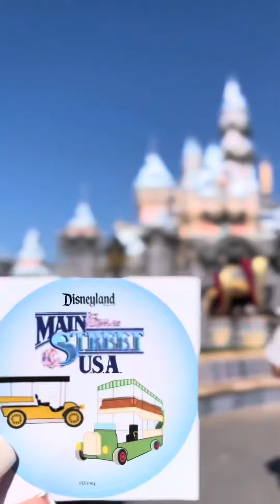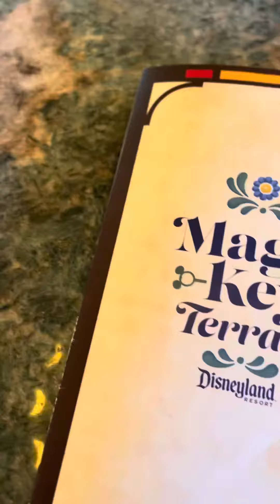Christmas at Disneyland 2023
Posting for the memories!